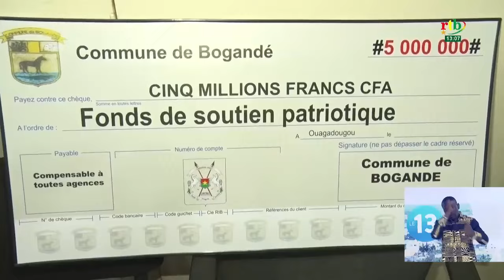Fonds de soutien patriotique : plus de 10 millions de FCFA offert par 05 donateurs